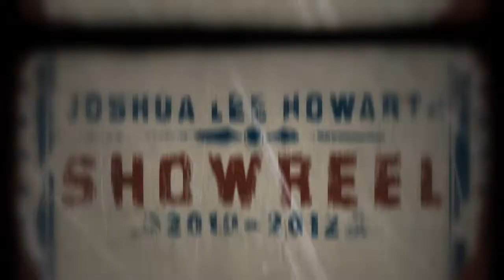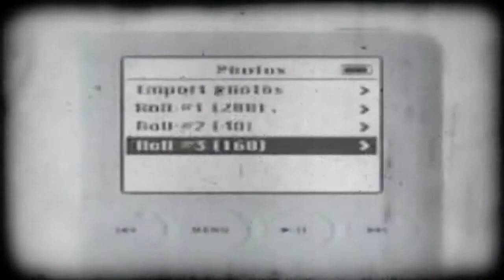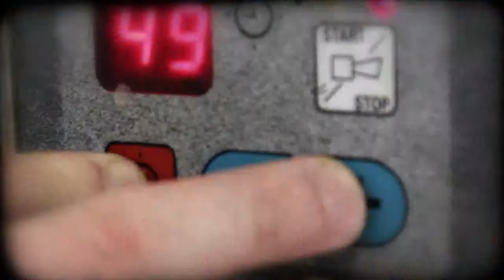Showreel - Joshua Lee Howarth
This is the showreel of Joshua Lee Howarth, containing footage from: Film Noir, Live TV, Documentary, Client Video and James&JoshVS.